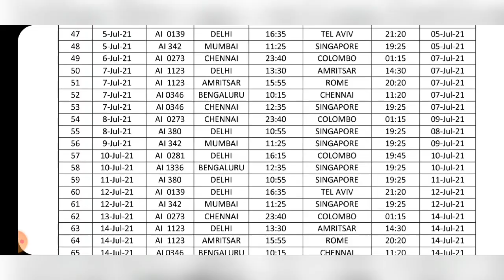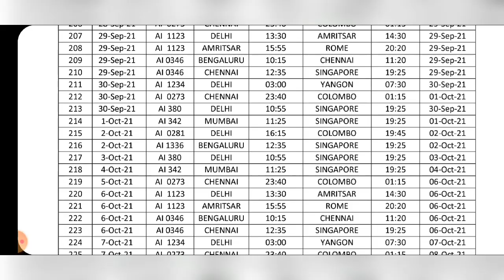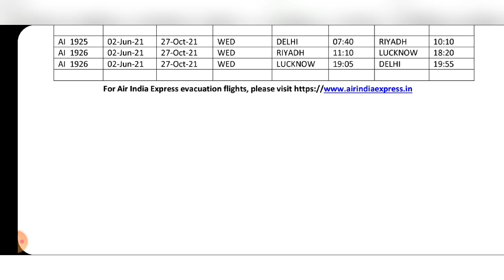International flight till 2021 october 30 | Airindia | Airbubbles | VBM | tamil news |tnjob academy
This video is about International flight schedule for indians whoever works at abroad.
@tnjob academy